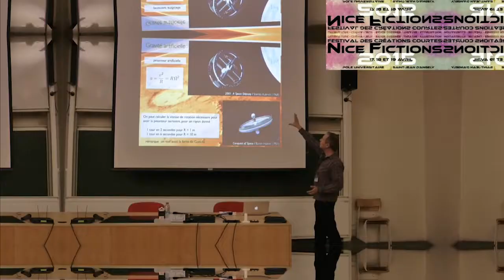Rencontre avec Benjamin Diebling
Rencnotre